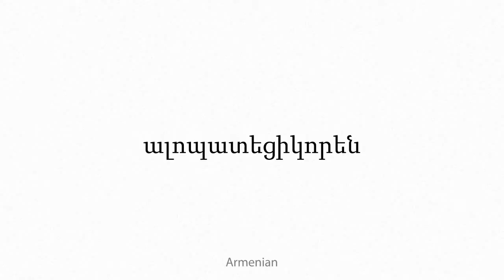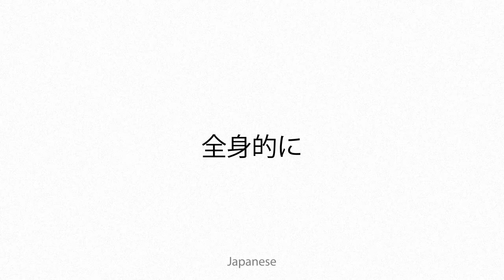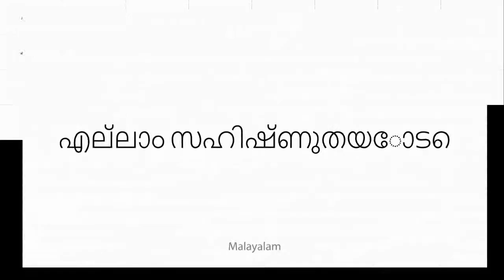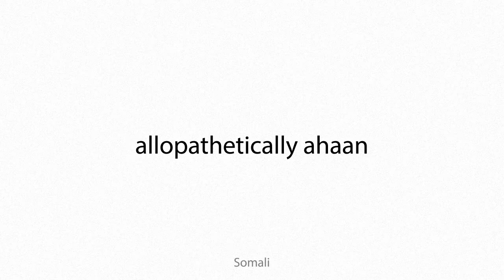allopathetically Multilingual Translation